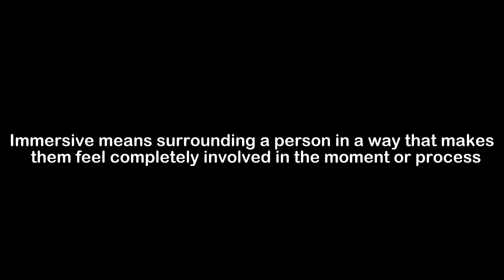What is the Meaning of Immersive | Immersive Meaning with Example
In this video, we have talked about the meaning of Immersive with an example of Immersive.

Meaning of Immersive - Immersive means surrounding a person in a way that makes them feel completely involved in the moment or process

Example of Immersive - Many English programs adopt an immersive approach that requires the learner to be completely surrounded with people speaking the new language.

1) Immersive Meaning
2) What is the meaning of Immersive
3) Immersive meaning with example
4) Immersive definition with example
5) Immersive pronunciation
6) Meaning of Immersive in English
7) What does Immersive means?